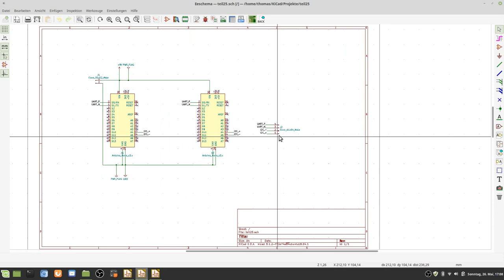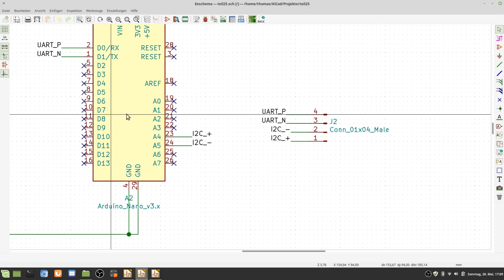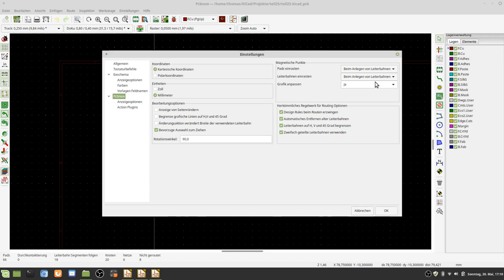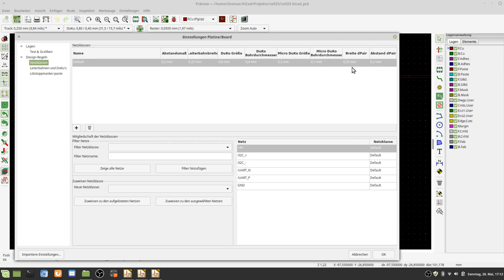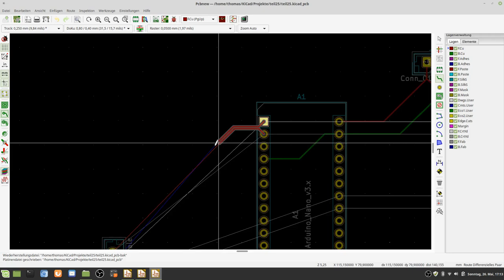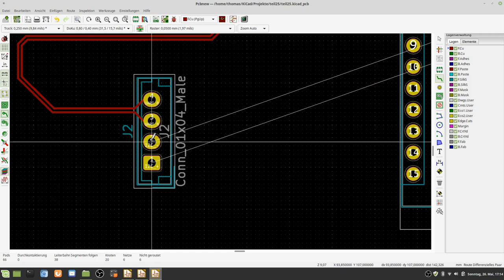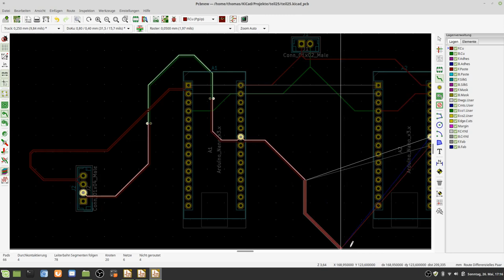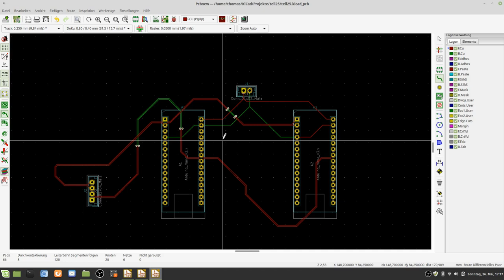KiCad differenzielle Leiterbahnen Teil 25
Erstellen von differenziellen Leiterbahnen für Datenbusse , notwendige Einstellungen des PCB Editors, des interaktiven Routers und der Netzklassen mit anschließendem routing der differenziellen Leiterbahnen.